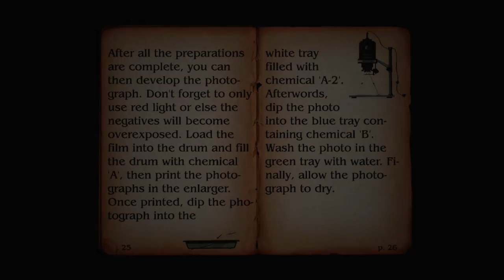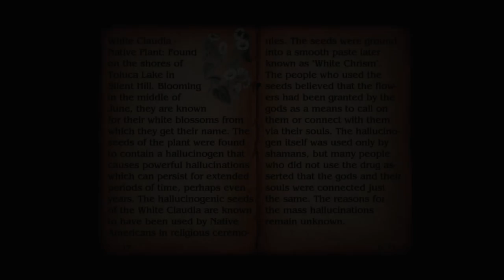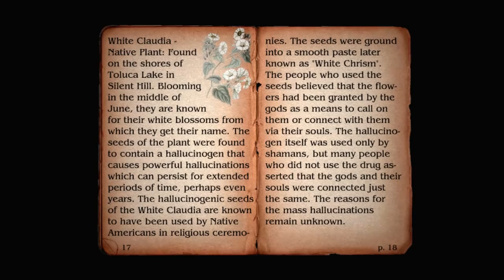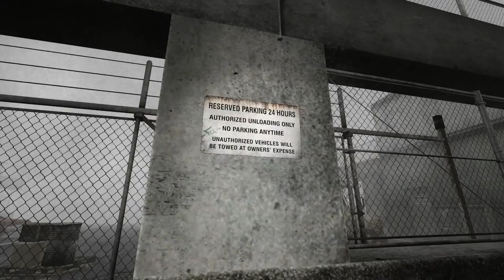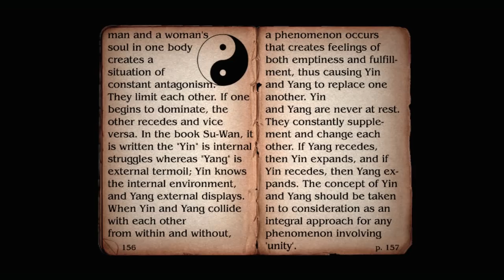Alchemilla (Ep. 5 - The Green Lion)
Welcome to my Let's Play of Alchemilla, a free source mod from White Noise heavily inspired by Silent Hill.

You also need the free Source SDK Base 2013 Singleplayer.